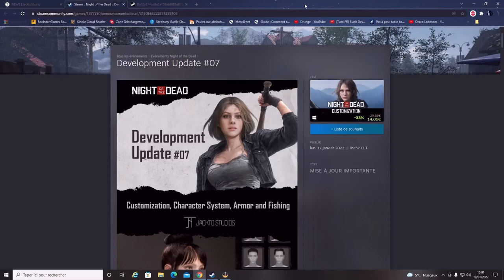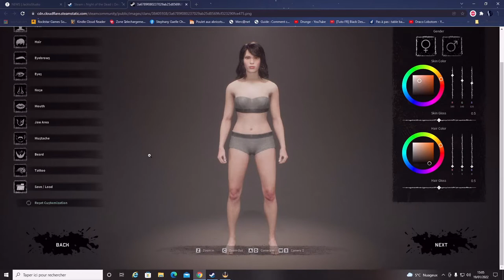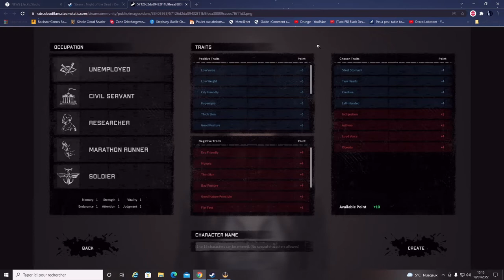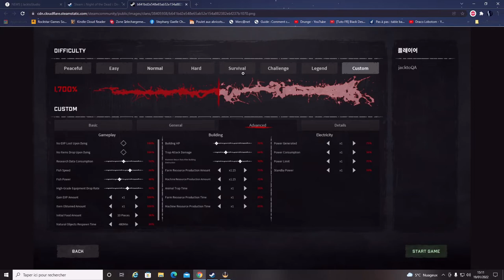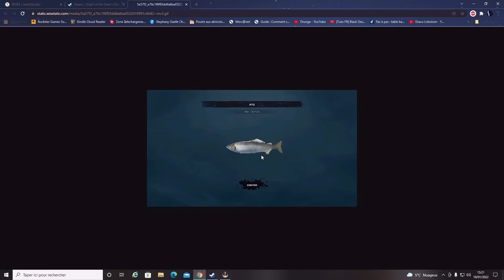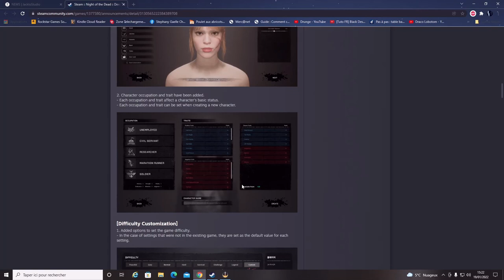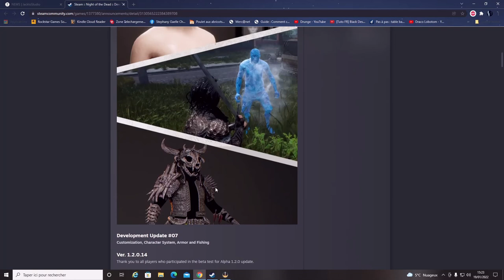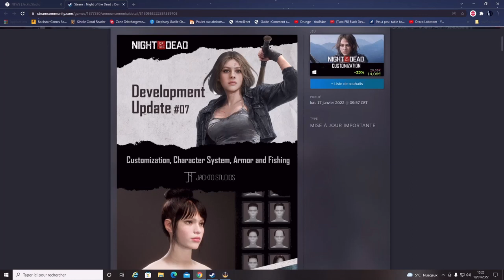NIGHT OF THE DEAD LA GROSSE MAJ DU 17 JANVIER 2022 QUI CHANGE LE GAMEPLAY JE VOUS DIS TOUT